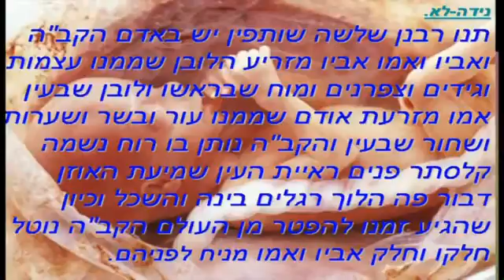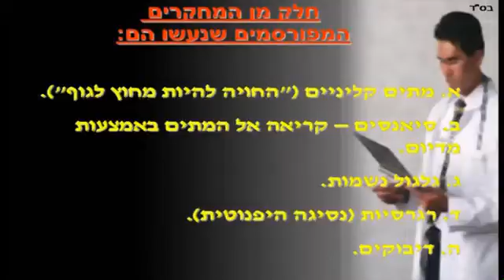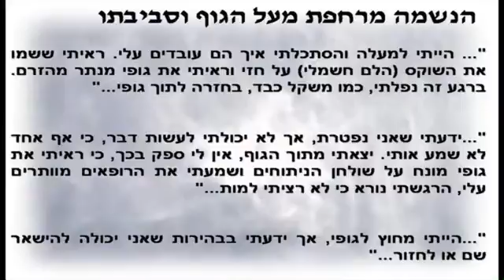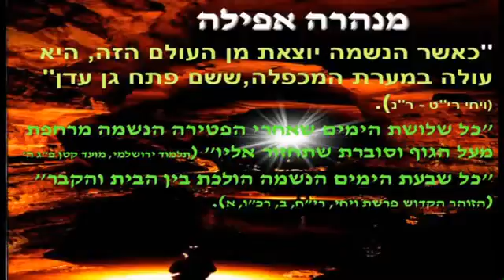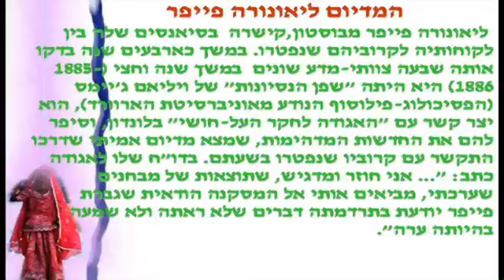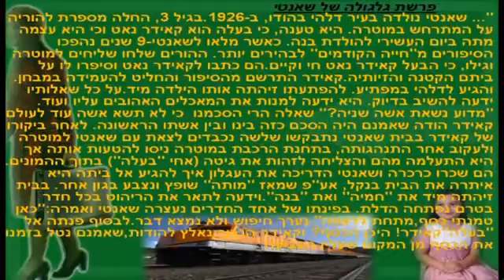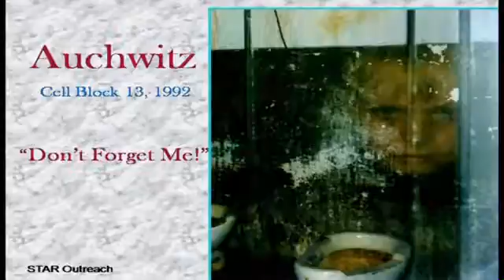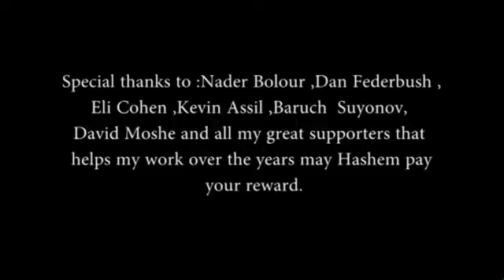הרב יוסף מזרחי - החיים לאחר המוות